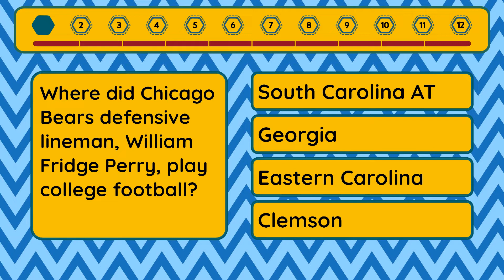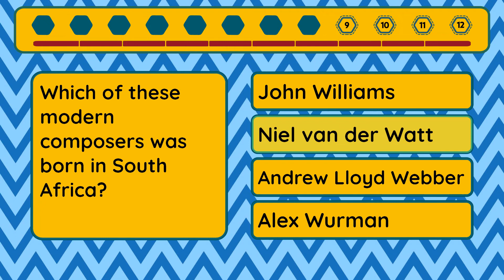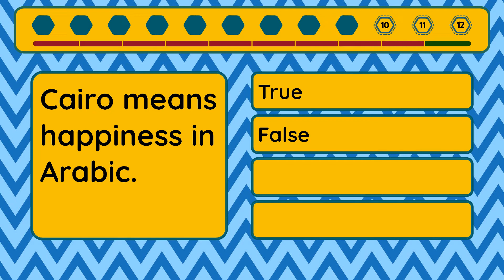Ultimate Quiz - Episode #278